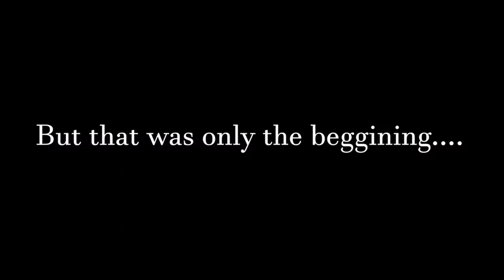Text to Speech Torture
The pain. it never ends.